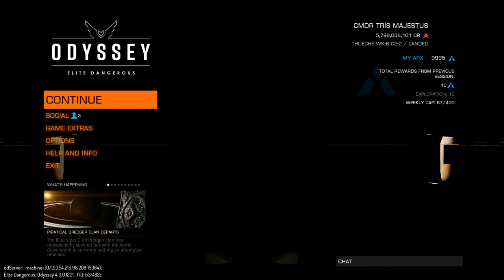Elite dangerous LiveStream Gameplay: Exploring around the Emerald Tablet part 17.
Exploration for fun and profit: Deep space edition...
Scanned a couple of systems, but only found one bacteria.
Will continue tomorrow night at 8:00 PM Eastern.